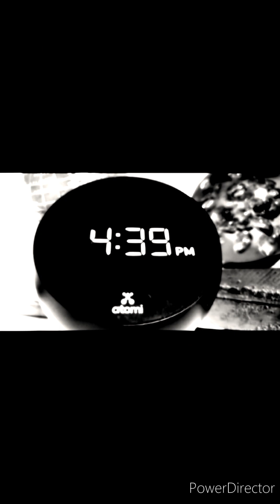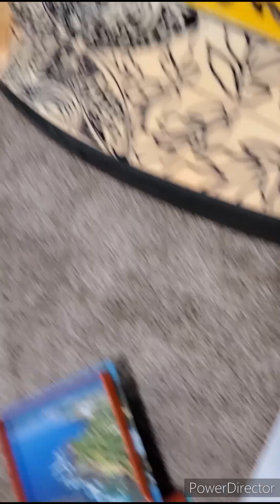__ 93 till ♾️ & __ "Art, poetry, & more"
Art is part of the core 4 in my life, going hand in hand with the ocean. Tho I never got "into it" into it, I always knew it was there, in and outside of me. Id jump into some form of it, here n there, pretty much all the time, since b4 i could remember.

...& of course theres poetry and hip-hop